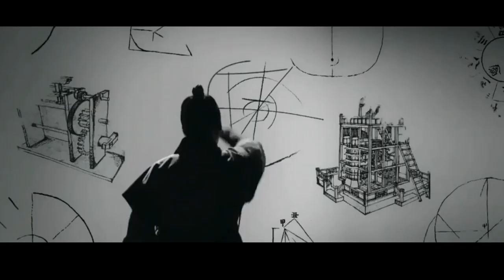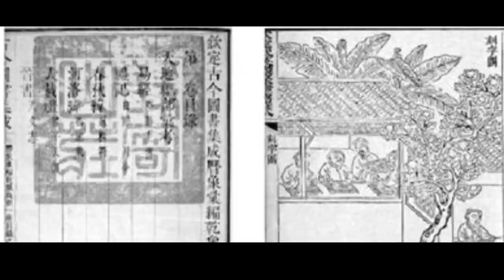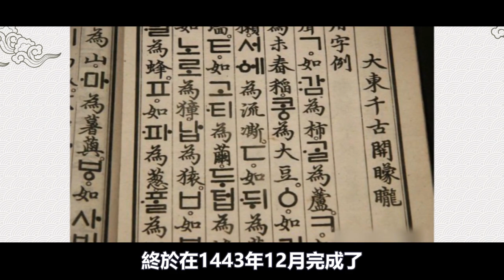朝鮮曆史上最賢明的王，他只做了壹件事，讓大明忌憚，日本俯首稱臣，後世敬仰！世宗大王#李祹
1392年，李成桂推翻了高麗王朝
創立了朝鮮王朝
並自立爲王
自此，半島掀開了李氏朝鮮的帷幕
整個李氏朝鮮
壹共出現過27位國王
但是要說哪位國王
最爲後人所敬仰
那壹定是他們的世宗大王
那麽，世宗壹生有什麽樣的功績呢
李祹是太宗李芳遠和元敬王後闵氏
所生的第3個兒子
由于朝鮮的繼承制也是“嫡長子制”
所以李祹按宗室制度只是被封爲忠甯君
不過，被立爲世子的李褆
由于不喜學問，喜好聲色
因此並不得李芳遠的喜愛
反而酷愛讀書
才學甚高的李祹讓李芳遠最爲贊賞
1418年，由于李褆失德
因此在朝臣們的建議下
李芳遠廢黜了他的世子之位